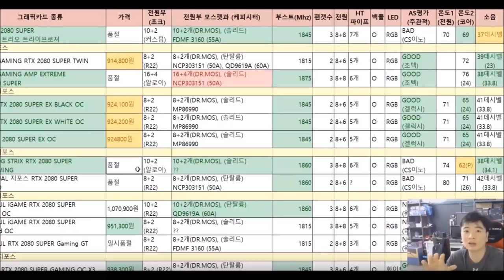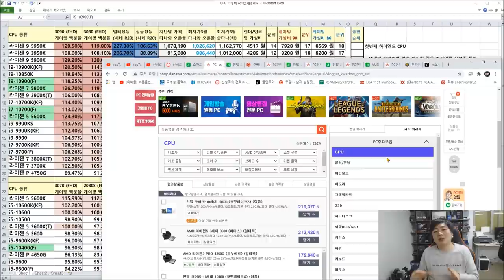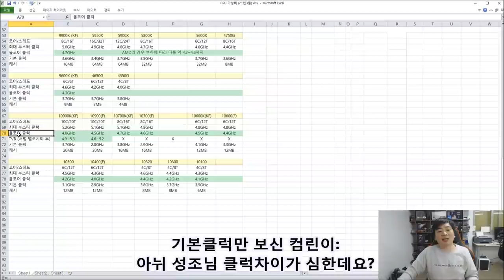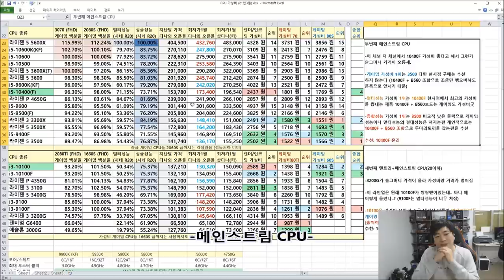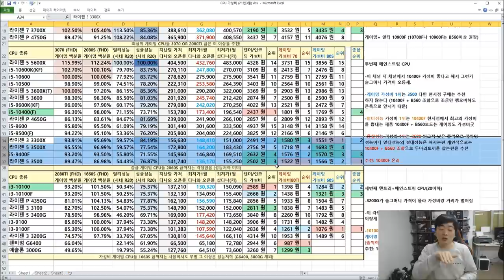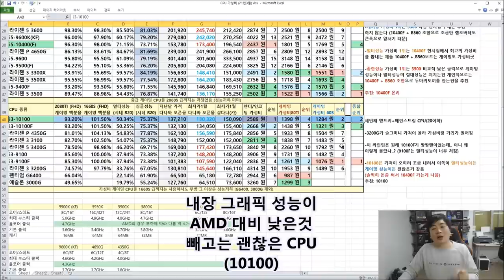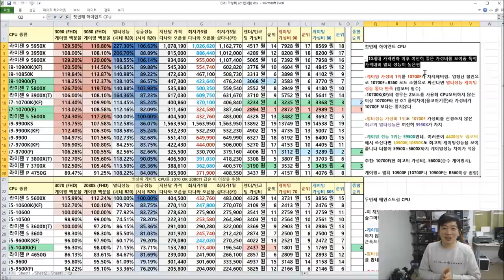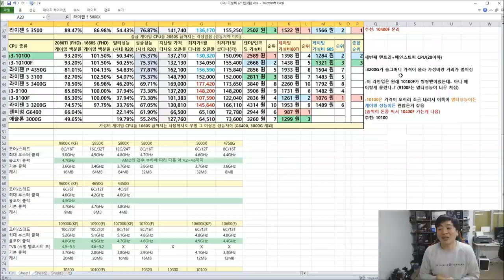3월 기준 CPU 가성비 비교표 (라이젠 3~4세대 인텔 9~10세대) 신규 구매자 위한 정리표입니다 -신성조 (젠3 5600X, 5800X, 5900X, 5950X 포함)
-ㅅ-)a  표로 가성비 좋은거 골라놓으면 얼마안되서 자꾸 오르네

용산형들 그러지마..